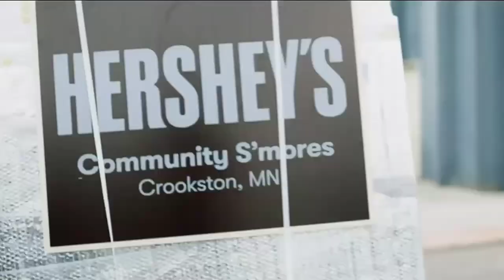Hershey's Commercial 2024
This is Hershey's commercial from 2024, which was originally aired on Bravo on June 3, 2024